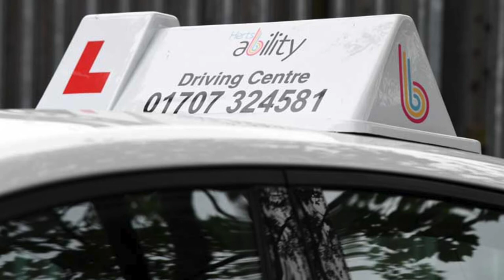Jonathan Goodwin and Amanda Abbington testimonial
On the 19th May, Herts Ability invited members of the public, healthcare professionals, driving instructors, local councils, emergency services and local organisations to come and find out more about their services and how they support individuals living with disabilities.

Their team of Driving Instructors and Occupational Therapists showcased these services alongside a selection of specialist accessible vehicles and mobility products from experienced and professional suppliers.

The Hertfordshire charity also had the pleasure and privilege of celebrating this successful day with two public figures!

Celebrity 'daredevil' Jonathan Goodwin, who reached the finals of Britain's Got Talent 2019, was accompanied by his fiancée Amanda Abbington, a successful actress famed for her roles in Sherlock and Mr Selfridge.

Amanda trialled various adaptations - including push/pull hand controls and Herts Ability's new high-tech Space Drive vehicle - to gain an insight into what it's like for Jonathan, who was recently declared 'Fit to Drive' thanks to the help and support of Herts Ability.

Amanda had this to say about her experience: “The adaptations were amazing! It was important to witness first hand how Herts Ability makes these vehicles so accessible for people so they can get back on the road again!”

Indeed, both professional and public visitors gained valuable knowledge regarding adapted driving and WAVs (wheelchair-accessible vehicles) and equipment for travelling safely as a passenger, either for themselves or for clients.

Sean Lawrence, Herts Ability CEO, said of the event: “I am very grateful for everyone who was able to join us on the day, and in particular our hard-working staff who work tirelessly to support our clients. I would also like to say a massive thank you to our special guests Jonathan Goodwin and Amanda Abbington for supporting our charity - it means more than words!”

Regarding his experience with Herts Ability, Jonathan said: “I recently took my driving assessment so that I can drive an adapted vehicle using hand controls. Herts Ability does an incredible job in getting people safely back on the road. I can’t recommend them highly enough!”